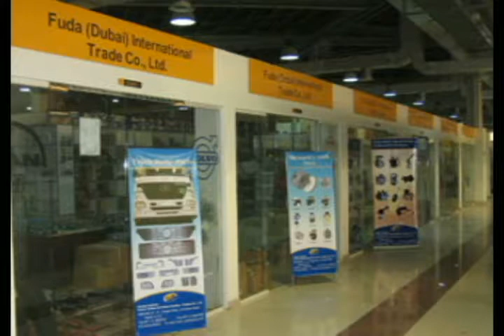42493 DRAGON EMPLEOS